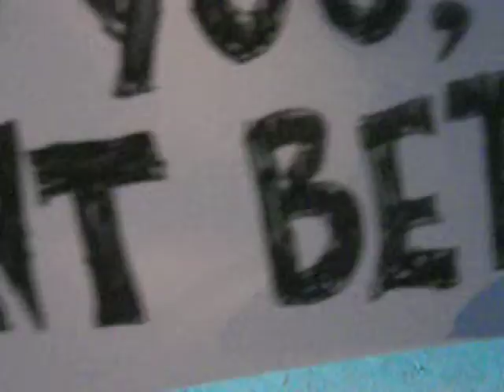01/27/2012 Krista First Time Skiing... ... I've broken my ankle but wanted to video capture this day.